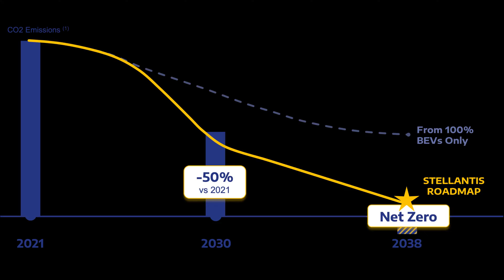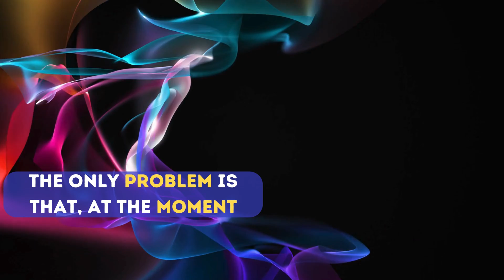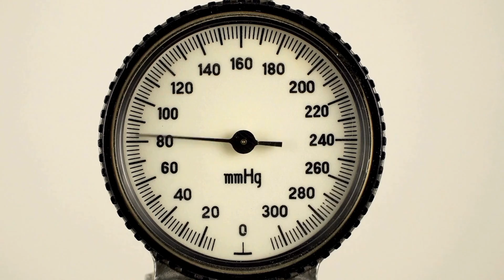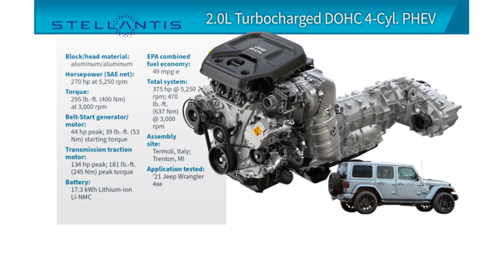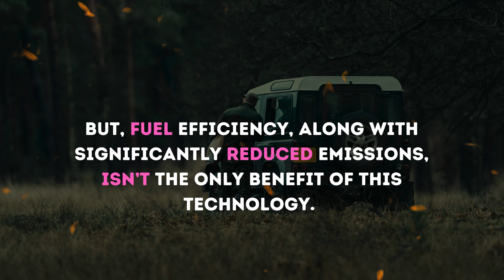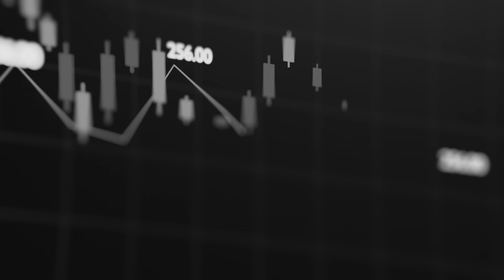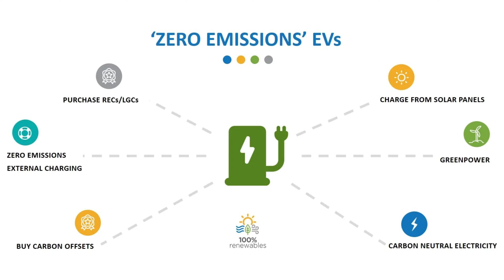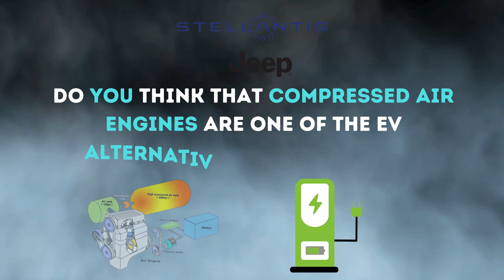Jeep's Super Compressed Air Engine Is Here (And It's Cheap)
The Stellantis-Jeep CEO has recently expressed skepticism about an all-electric future and has instead introduced a super COMPRESSED AIR ENGINE that could disrupt the EV market. This innovative engine has caused a stir in the auto industry, as it promises to maintain combustion cars on the road without the concern of emissions. With a fuel efficiency of 120 miles per gallon and a significant reduction in tailpipe emissions, this technology has the potential to revolutionize the automotive industry.